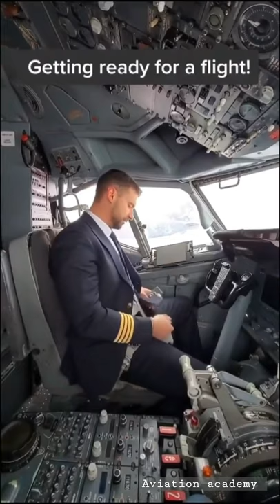💫GET READY TO FLIGHT ✈aviation